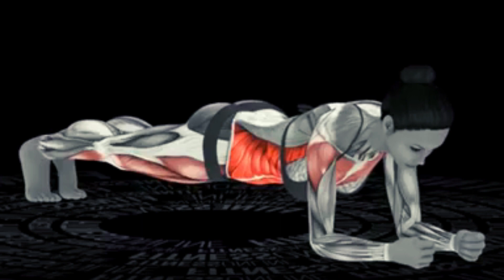Bend, Twist, and Defy Limits: Contortionist Yoga Unleashes Mind-Blowing Flexibility!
Welcome to the mesmerizing world of contortionist yoga! Prepare to be amazed as we dive into the extraordinary realm of flexibility and strength. In this captivating video, witness the awe-inspiring feats of contortionist yogis as they push their bodies to the limit, defying the laws of nature. From jaw-dropping backbends to mind-boggling twists, these contortionists demonstrate the ultimate fusion of grace and power. Whether you're a yoga enthusiast, a fitness enthusiast, or simply curious about the incredible capabilities of the human body, this video will leave you in awe. Join us on this breathtaking journey as we explore the artistry and dedication behind contortionist yoga. Get ready to have your mind, body, and soul uplifted as we unlock the secrets of this captivating practice.